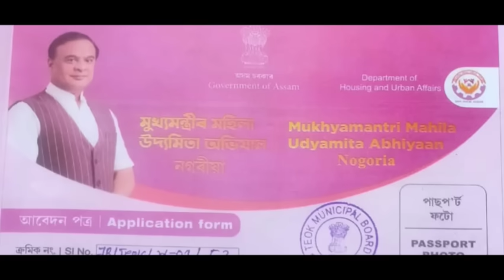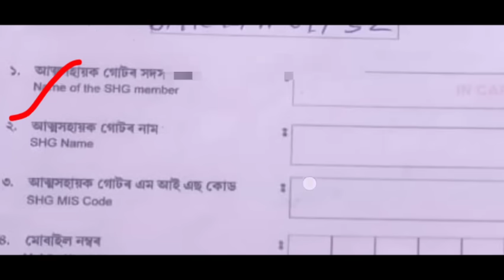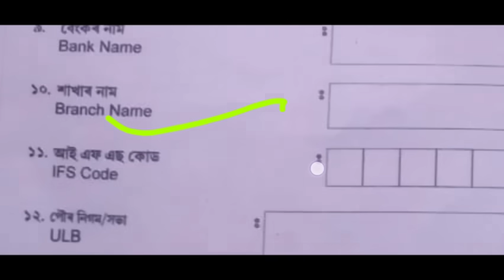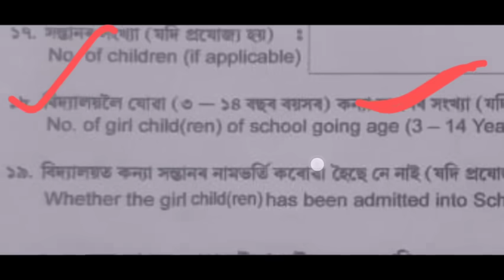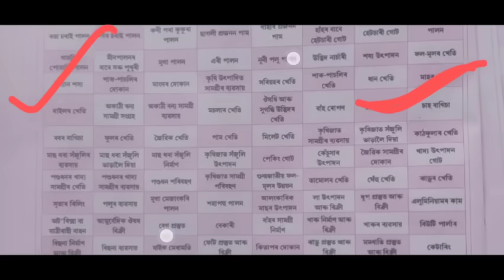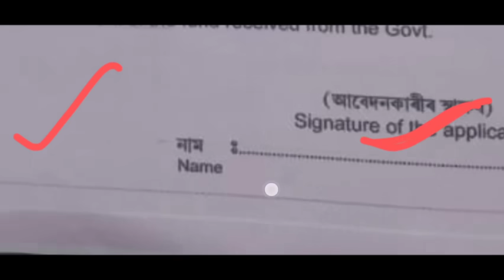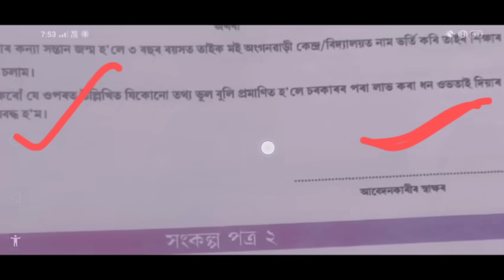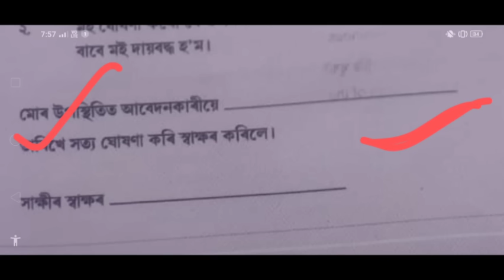Mukhyamantri Mahila Udoymita Abhijan Urban ||Form Fill up ||Step by Step